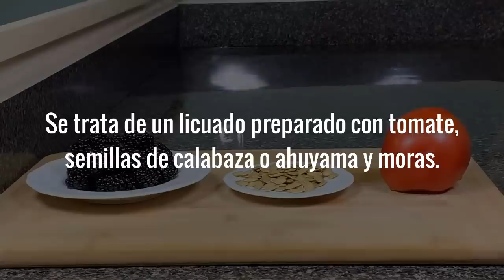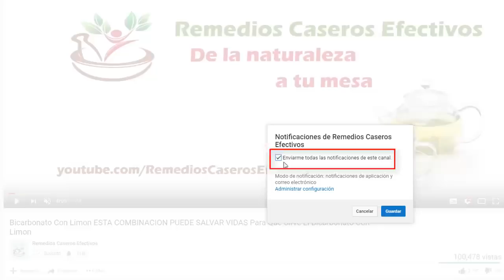Bebe Esto y Adiós Síntomas De Próstata Agrandada | Remedio Casero Para La Próstata Agrandada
En esta ocasión veremos un remedio casero para la próstata agrandada, medicamente conocida como hiperplasia prostática benigna, que verdaderamente puede ayudar a tratar dicha condición de forma completamente natural, al tiempo de proveer alivio rápido a los síntomas de próstata agrandada.